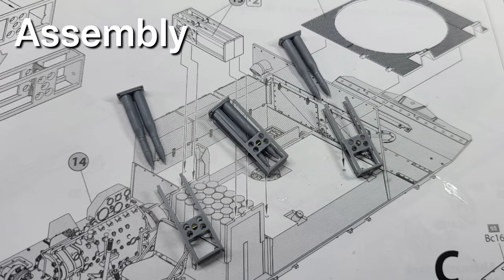MINIART 1/35 REPAIRING OF Pz.Kpfw.IV Ausf.H(DIORAMA BIG SET) Part1-1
MINIART official gallery